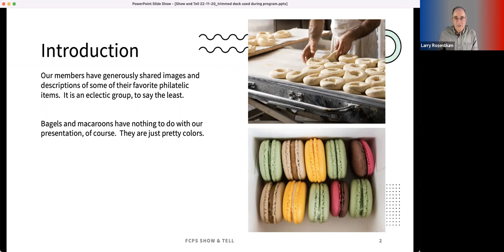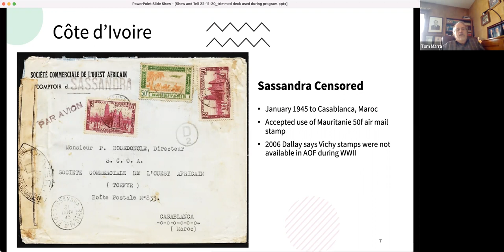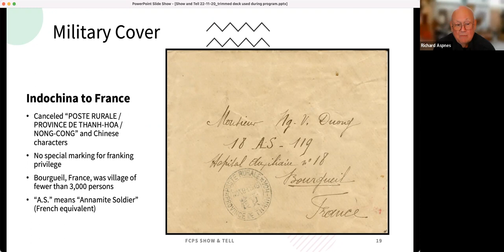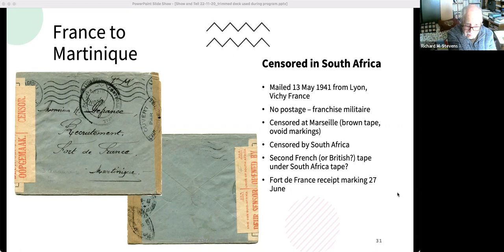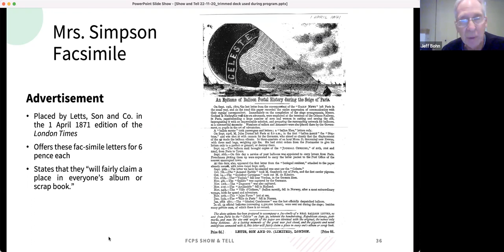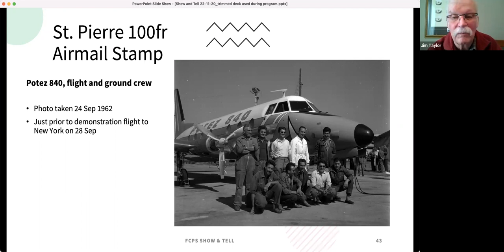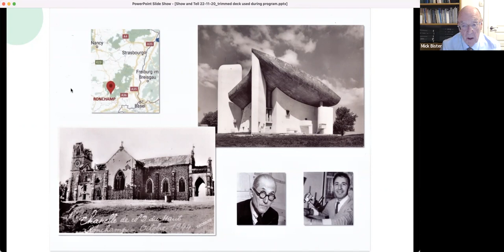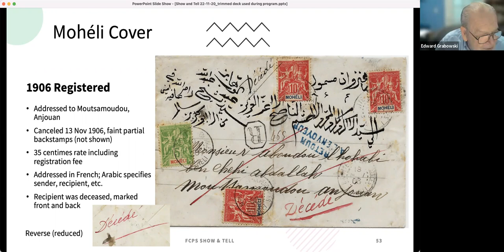FCPS Show and Tell-Nov 2022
In a departure from our usual format, today’s program consists of 10 short presentations, including both France and French Colonies, and ranging from 1849 to the middle of the 20th century.